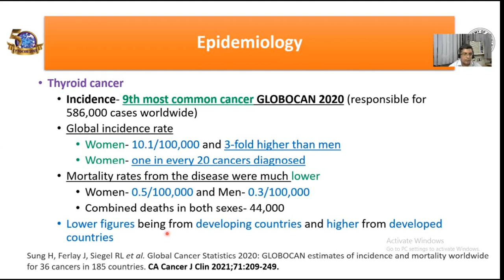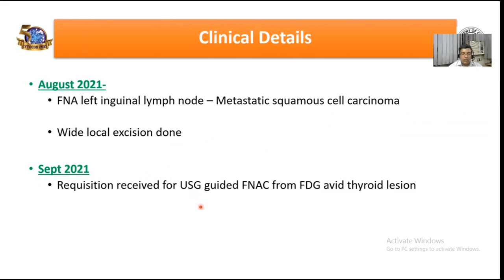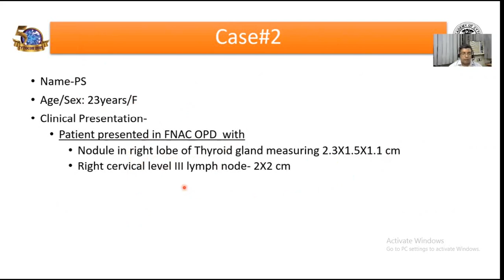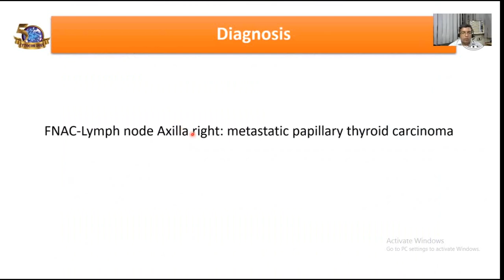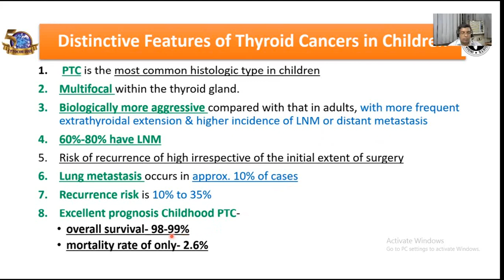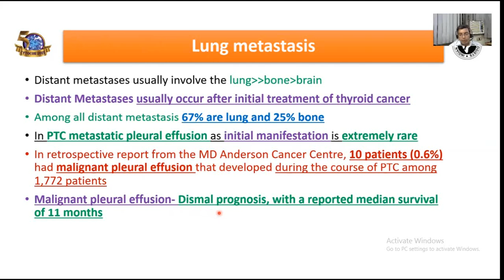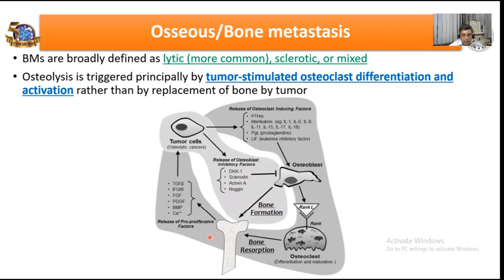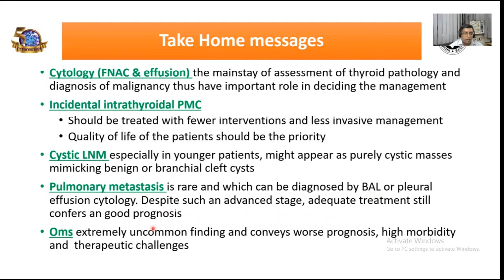How to Diagnose Papillary Thyroid Carcinoma and its subtypes on Cytology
Papillary Thyroid Carcinoma and its subtypes : Approach to diagnosis on cytology
Nuclear features:
Change of nuclear size and shape: nuclear enlargement, elongation and overlapping
Chromatin characteristics: chromatin clearing / optically clear chromatin, chromatin margination, glassy / ground glass nuclei, Orphan Annie nuclei
Nuclear membrane irregularity: irregular nuclear contour, nuclear grooves and nuclear pseudoinclusions (represent cytoplasmic invaginations)
Variants:
Classic: complex, branching, randomly oriented papillae with fibrovascular cores
Tumors with both papillary and follicular architecture should be classified as classic variant, given the associated risk of nodal metastasis (Thyroid 2019;29:1792)
Follicular: neoplastic cells arranged as macro or microfollicles with central colloid
Cribriform morular: cribriform architecture and squamous morules; cytologically, tumor cells usually have columnar / cigar shaped nuclei, sometimes with prominent supra / sub nuclear vacuoles
Diffuse sclerosing: diffuse involvement of at least one thyroid lobe, in association with fibrosis, frequent psammoma bodies, squamous metaplasia and frequent lymphatic invasion; often present in young patients with a background chronic lymphocytic thyroiditis
Warthin-like: oncocytic tumor cells with a background of reactive lymphoid stroma resemble Warthin tumor at low power; often occur in the setting of chronic lymphocytic thyroiditis
Solid: tumor with solid / insular growth pattern
Different patterns (e.g. papillary and follicular) are frequently coexist within one tumor
Cytologic features:
Tall cell: defined as a cell height at least 2 - 3 times of cell width with distinct cell border; often associated with stretched elongated "tram-track" papillae, eosinophilic cytoplasm (due to the accumulation of mitochondria) and frequent nuclear pseudoinclusions; a tumor can be defined as tall cell variant if at least 30% of the tumor contains tall cells
Columnar cell: cigar shaped nuclei with nuclear pseudostratification; a tumor can be defined as columnar cell variant if at least 30% of the tumor contains columnar cells
Hobnail: tumor cells have high nuclear to cytoplasmic ratio with nuclei protruding away from the stalk into the lumen; often with prominent nucleoli
Oncocytic: tumor cells with abundant eosinophilic cytoplasm
Other rare cytologic features that have been reported include spindle cell and clear cell
Other pathologic features:
Colloid is usually dense and hypereosinophilic (inspissated colloid)
Psammoma bodies defined as laminated microcalcification are frequently associated with classic, tall cell, hobnail and diffuse sclerosing variants; it is postulated that psammoma bodies are formed in the hyalinized core / stalk of papillae
Presence of psammoma body alone in lymph node is indicative of metastatic disease and is considered as pN1 by CAP (CAP: Protocol for the Examination of Specimens From Patients With Carcinomas of the Thyroid Gland [Accessed 1 October 2019]) and AJCC 8th edition (Amin: AJCC Cancer Staging Manual, 8th Edition, 2018)
Most of papillary thyroid carcinoma are infiltrative while some are encapsulated or well demarkated (usually follicular variant)
Tumor stroma could be fibrotic (predominant in fibromatosis / fasciitis-like variant) or calcified and ossified
Cystic changes in primary tumor or in metastasis are not infrequent